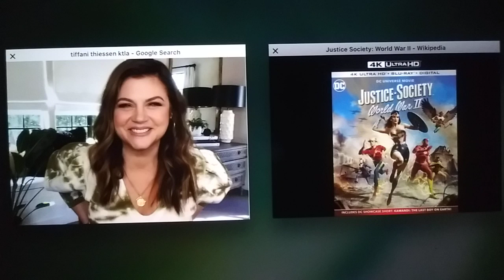Tiffani Thiessen: Justice Society: World War II (2021) Review